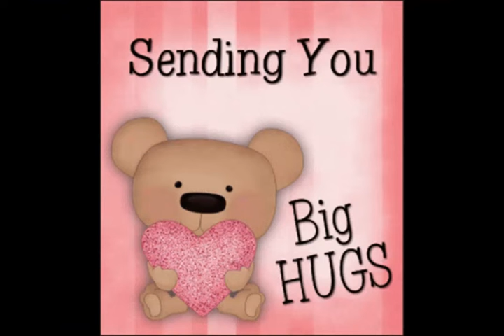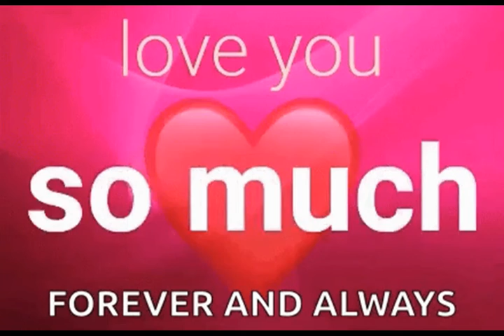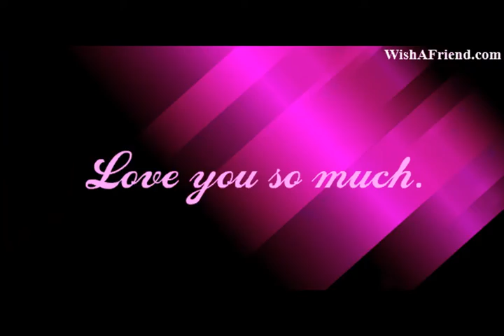Mask Men and the Agents'In my diary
rare doowop